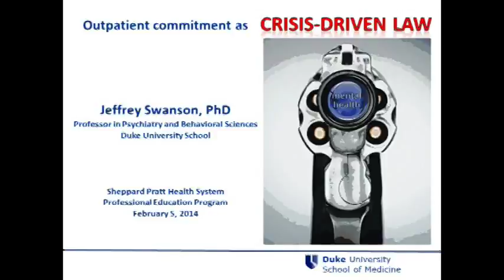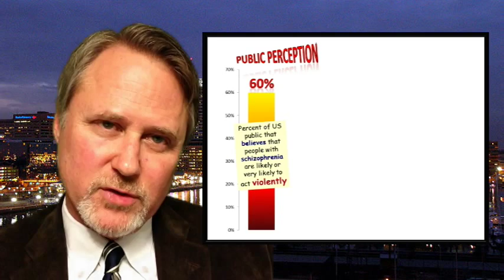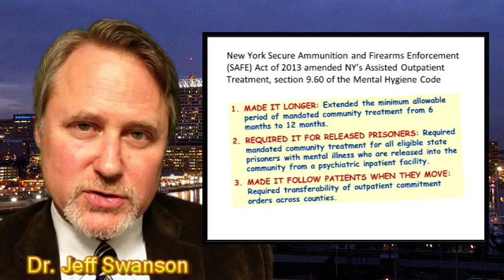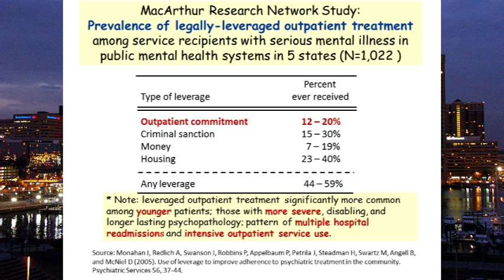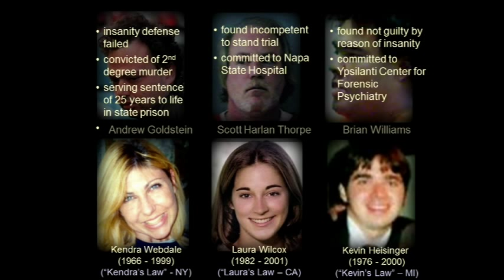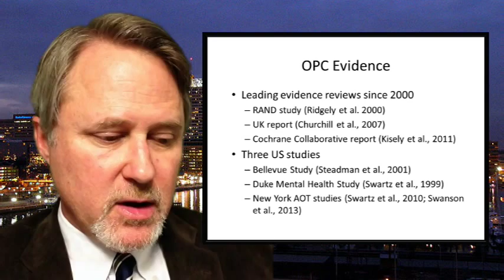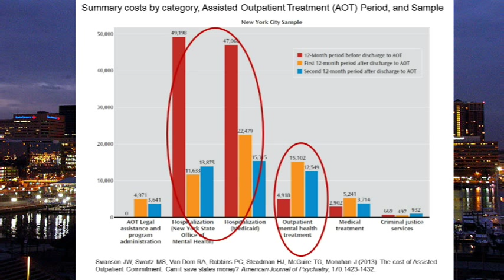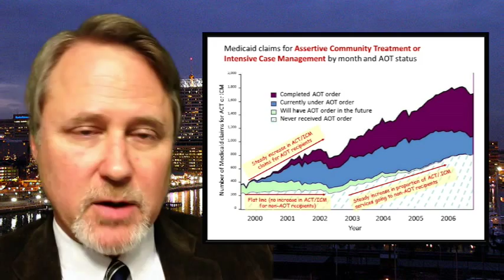Dr. Jeff Swanson of Duke discusses Mandatory Outpatient Mental Health Treatment as Crisis-Driven Law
Dr. Jeff Swanson from the Duke University Department of Psychiatry and Behavioral Sciences discusses gun violence, mental illness, and involuntary outpatient commitment policy. This lecture was recorded in Baltimore and prepared for presentation at Sheppard Pratt Health System.